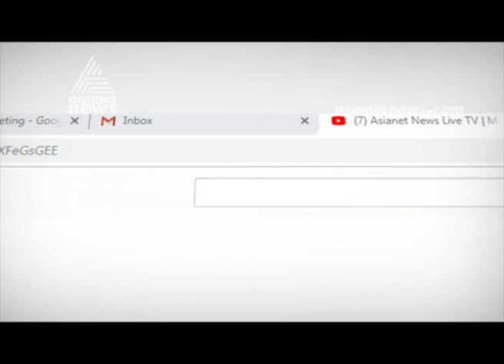Kerala Sangeetha Nataka Akademi Media award for Asianet news chief reporter Priya Elavally Madom